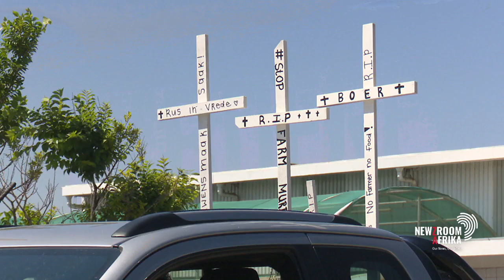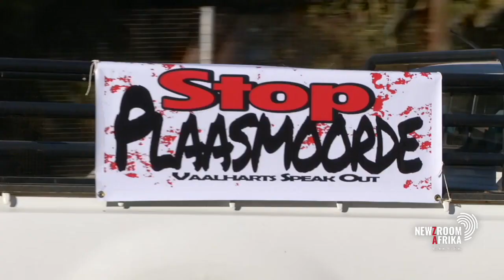Institute of Race Relations launches community safety charter to unite South Africa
The South African Institute of Race Relations launches its community safety charter aimed at building a common purpose for all South Africans. This after fears mount over the possibility of a confrontation, outside court in Senekal.